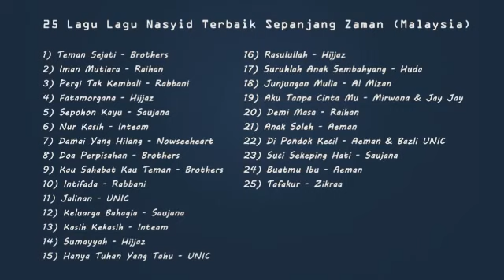25 LAGU NASYID TERBAIK SEPANJANG ZAMAN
selamat mendengarkan lagu nasyid malaysia